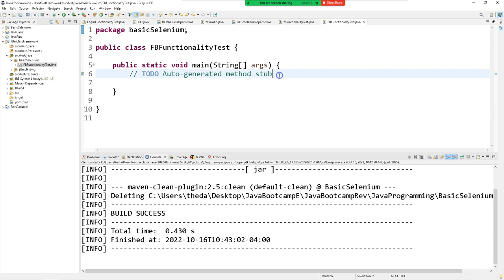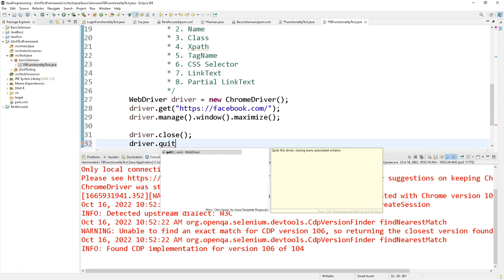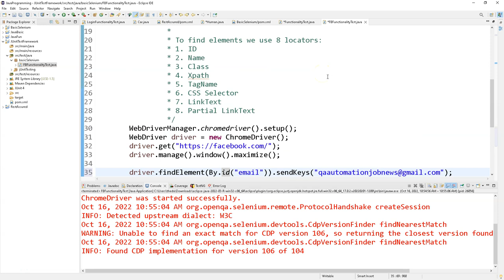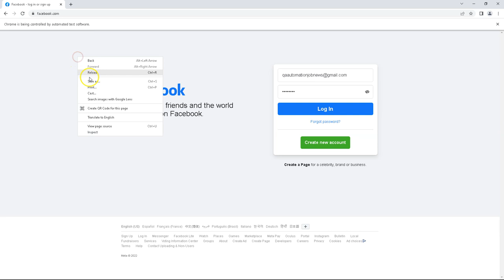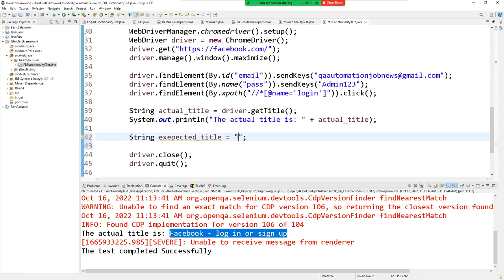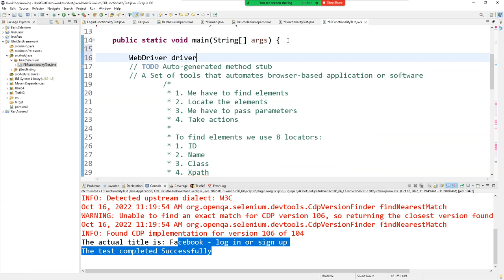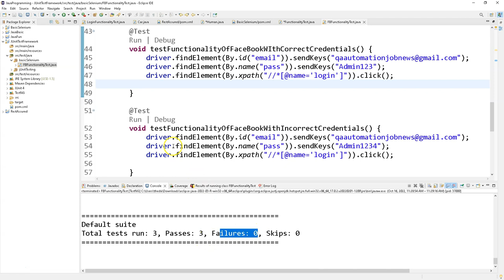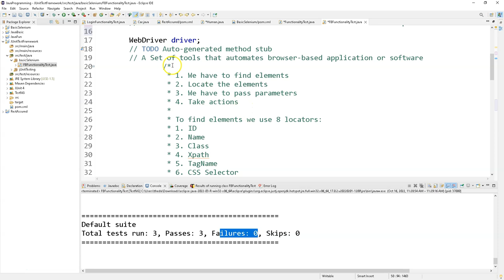basic_selenium_webdriver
Welcome!

It's the best decision ever to join Software Development Engineer in Test(SDET) or QA Test Automation Training & Job Placement Assistance Program with us.

We teach both in English and Bengali!

Why you one should learn SDET?

It is because job market for SDET is ever increasing and salary starts $100k-$125k! And the best thing about it is: No one fails to find a job. If you have the skills, you have a job!

Selenium Fundamentals DEMO

Our program starts every month on 2nd 2022. You have to choose a batch either Sat-Sunday/Monday & Wednesday/ Tuesday & Friday.

Class hours: 2 hours each class, 8:00pm-10:00pm EST OR, 7:00am-9:00am EST.

We have 6 different programs:

1) Only training on QA Automation/SDET

2) Training on QA Automation/SDET & Job placement assistance! We prepare resumes and prepare you completely for the job interviews.

3) 1-1 mentoring program until you land $95k-$250k job. Even on the job support after landing a job.

4) Manual QA Course

5) Software Engineering Path

6) FREE Boot Camps

In the SDET program we cover the following tools & technologies:

How does our program road maps work?

Our program is completely online. So, you can join the program from anywhere in the world.

You can SIGN UP with Software Development Engineer in Test(SDET) training program with Job Placement Assistance just for $1 today depositing via Zelle or PayPal! Once we confirm your registration or Sign up pay in full and get $1k discount or pay in installments $1k per month basis! Get $400 bonus for recommending friends! Thank you for choosing us.

How do we teach?
We have a very unique teaching method that makes us different from other 100 schools. Our class lasts for 2 hours and twice a week. You can book an extra class if you fail to understand any concept from the previous class.

Teaching Methodology:
1st hour: 10 mins lecture + 20 minutes demonstration + 30 minutes practice, then 5-10 minutes break and again in

2nd hour: 10 mins lecture + 20 minutes demonstration + 30 minutes practice

1st Month of Program:
Our class starts with a PROGRAMMING LANGUAGE(Java/Python) for 1 month. During this month you will learn the CORE CONCEPT of JAVA up to Object Oriented Programming that is necessary to understand Test Automation with Selenium WebDriver.

In just 1 month, you will learn about Java variables, Data Types, Conditional Statements, Looping statements, Methods, Class, Object, Constructors and Object Oriented Programming concepts in detail and you will become confident to explain and apply them in real life.

Please don't worry if it doesn't make sense yet, we will learn each and every concept together step by step.

2nd Month of the Program:
In the 2nd month, you will learn Manual Software Testing and Test Automation Fundamentals (Selenium with Java/Python/Ruby). Many schools struggle to teach Selenium and Java to their students. Don't worry! We will make it as simple as possible and you will never feel it is a difficult topic. Please be assured, it is not rocket science!

3rd Month of the Program:
Congratulations! You have completed OOP and Test Automation Fundamentals! Now it's time to learn some Industry level Test Frameworks such as JUnit Test Framework, TestNG Test framework and finally BDD Cucumber Test Framework. These are the top most and mostly used test frameworks in the Software Development & Testing Industry! * we teach two more cutting edge frameworks that’s our secret to standouts from others in the job market

4th Month of the Program:
Congratulations! You have become a QA Automation Engineer. Take a deep breath and say "Congratulations" yourself and say thank you to Almighty.

Have we completed the course?
Not yet! Now it's time to RECAP and develop some more skills on different tools & Technologies to become SDET!
1st week we RECAP!

Then, for the next 3 weeks we will learn Git, GitHub, Maven, Jenkins, Postman (API Testing), Rest Assured, Mobile Automation, Robot framework, SQL and some other small tools that will be required in your professional journey!

This month, we will also discuss a lot of job interview questions, prepare resumes, marketing your resumes to different IT Companies and start facing job interviews.

Remember, in the first few interviews, you might get REJECTED! NO PROBLEM! 10 companies reject you, meaning 100 companies are waiting for better opportunities with better salaries!

Most of the IT Companies do not care about your educational background, degree, certificates, age etc. They care about your tech skills, problem solving skills.

BOOM! Finally you got HIRED! Make a call to your mentor, teacher and classmates. Celebrate with friends & family. Thank Him for everything.